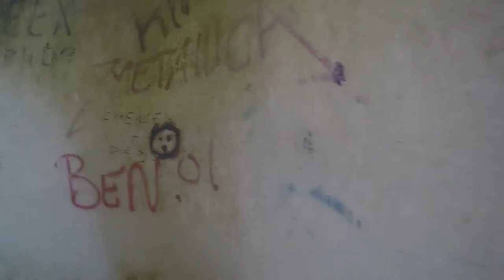De vuurtoren en het scheepswrak op Klein Curacao. Wat kan je verwachten?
Een dagtrip naar Klein Curacao met Powerboat Caribbean. Een van de trekpleisters van Klein Curacao is de vuurtoren en het scheepswrak. Er zijn veel foto's te vinden, maar hoe ziet het er eigenlijk echt uit? Hier een filmpje wat wij hebben gemaakt om een impressie te geven.